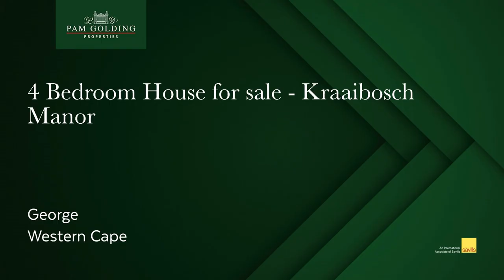4 bedroom double-storey house for sale in Kraaibosch Manor ( George ) | Pam Golding Properties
Stylish and elegant family home in sought after estate

Position is key, and this family masterpiece is well situated to take advantage of some splendid mountain views.

This is certainly not the average estate home, and the entire interior is a sophisticated display of indigenous wood : the floors, doors and cupboards reflect a variety of solid wood from the Garden Route. The emphasis is on comfortable, leisurely family living and entertainment, with an indoor braai, pub and splash pool fitted in the light filled northern entertainment areas.

The open plan kitchen, once again in amazing solid wood, offers easy entertainment facilities with ample cupboard space, a large scullery / laundry with direct access to the remote controlled garage.

A spacious study/office or informal lounge is situated downstairs.

The top floor consists of 4 super-sized bedrooms and a romantic main bedroom – most bedrooms with doors leading onto a private family balcony. The bathrooms are big and luxurious, and the cupboard space in the entire house is from a previous generation – a serious display of precious wood appears all over the home. The views are very special.

The estate is well situated with quick and easy access to top schools, main roads and shopping centres. The garden is extremely child and pet friendly.

A home worth viewing for the distinctive buyer seeking elegance, space and privacy in an established gated community.